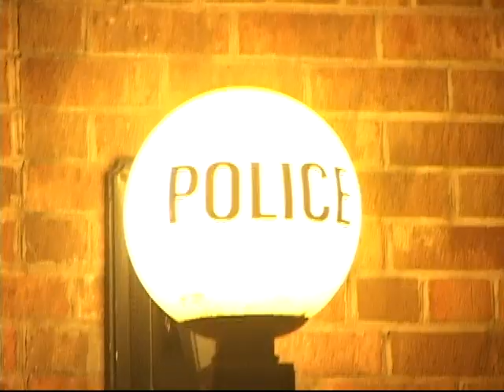The Hitchhiker Returns to the Interrogation Room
A more serious take of the Interrogation Scene in There's Something About Mary. It's just something we made for our production class. Make sure to catch the ending.